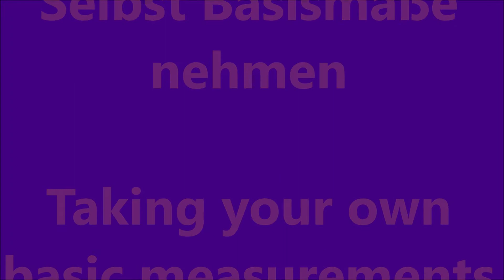Wie ich meine eigenen Maße nehme/ How I take my own measurements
Eine kurze Anleitung, wie man seine eigenen Körpermaße (Brustumfang, Taillenumfang, Hüftumfang) messen kann- auf deutsch mit englischem Untertitel/ A short tutorial how I take my own measurements (chest, waist and hip)-  in german with english subtitles